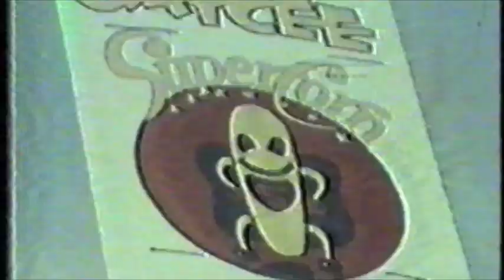Unknown old dirt track film 1970s